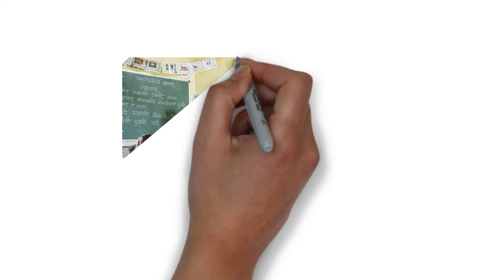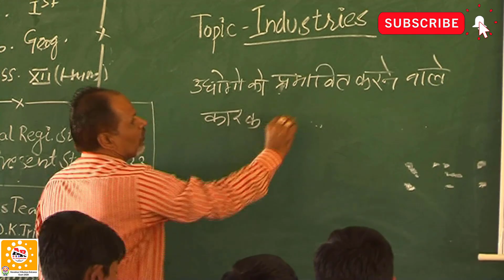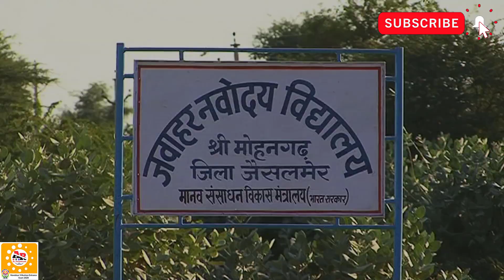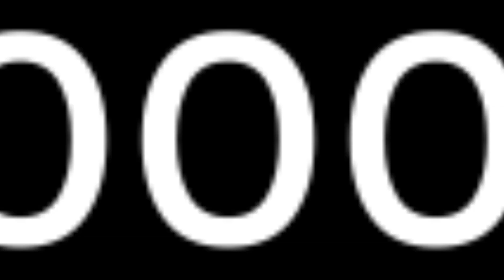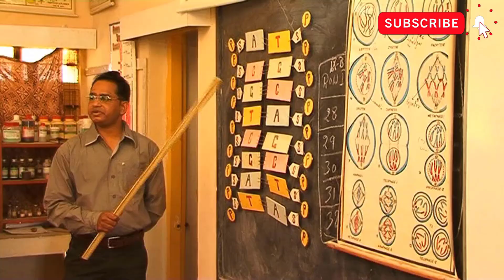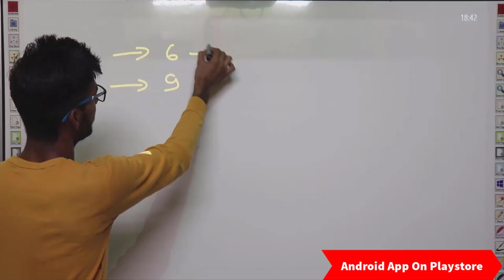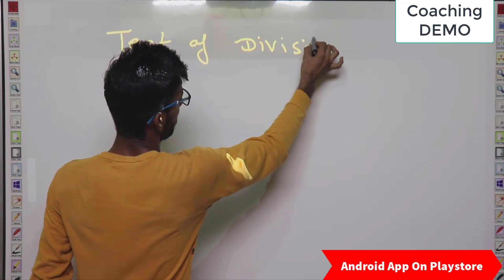NAVODAYA VIDYALAYA Annual Expenditure on each student by [Navodaya vidyalaya]